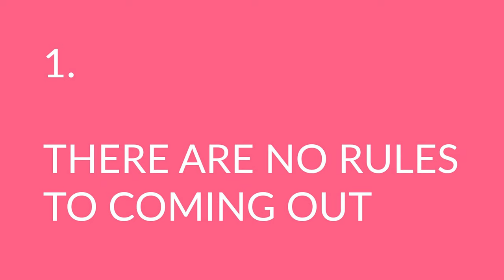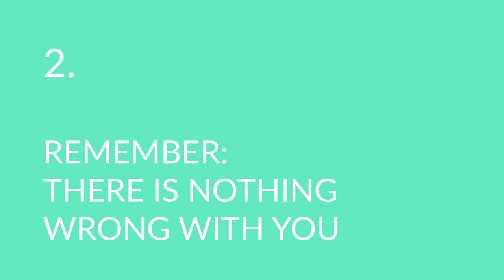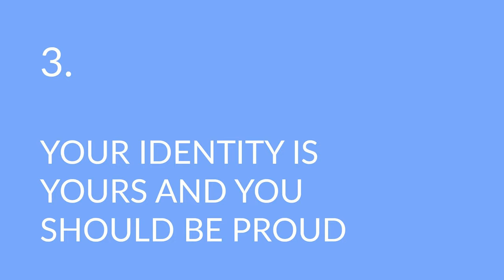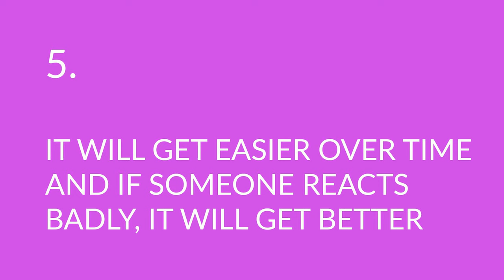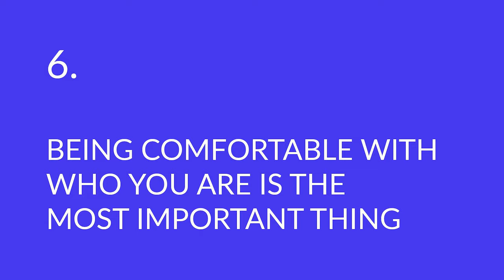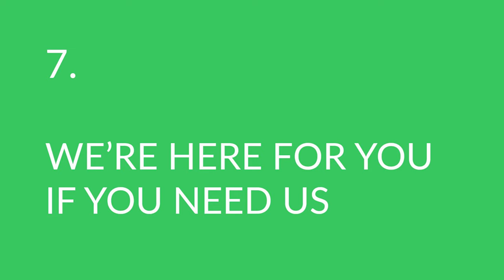Top 7 Tips for Coming Out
Are you struggling to find ways to come out the closet to your parents and friends? We asked influencers and LGBTQ+ icons for their best coming out advice and put together 7 tips to help you tell others about your sexuality.

Ditch the Label is a leading and global youth organisation, we’re here to help young people overcome the issues that affect and hold them back the most. Our core strands of support include bullying, digital wellbeing, mental health, relationships and identity.